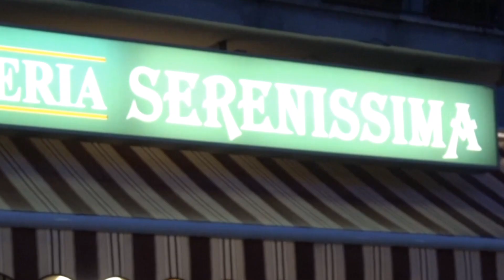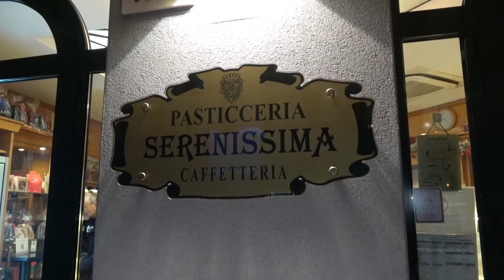RECUPERATO DAI VVF IL RELITTO FANTASMA - TOLTO UN PERICOLO PER LA NAVIGAZIONE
La prua del barchino emergeva e si immergeva a seconda dell’altezza della marea e dal ponte dei Cavanis ogni tanto la si vedeva e talvolta scompariva, spostandosi seguendo, con calma, le correnti,
Oggi la prua del barchino, un relitto storico, che da anni vaga in questo specchio di laguna è stato avvistato e segnalato ai vigili del fuoco che, prontamente sono accorsi per il suo recupero a bordo dell’Autopompa Lagunare. Lo hanno accompagnato fino allo scivolo lungo la passeggiata del Lusenzo all’altezza di Borgo San Giovanni e si sono cimentati in forze per issarlo. L’acqua bassa e la vicinanza alla parete hanno impedito che al’APL potesse fare da sostegno alle operazioni, e a braccia gli uomini hanno tentato ripetutamente di issarlo o di portarlo in una posizione più favorevole. La prua della barca non forniva nessun appiglio per poter agire diversamente. Gli uomini  l’hanno quindi messa in sicurezza ed evidenziata dal nastro bianco e rosso non potendo fare altro. Poggiate sullo scivolo c’erano altre due barche, una delle quali ha tracce di una lunga permanenza in acqua.
Per il relitto recuperato oggi erano stati fatti appelli per il suo recupero in quanto avrebbe potuto costituire un problema per la navigazione. Stranamente non era stato recuperato insieme agli altri relitti che costellavano i piloni del ponte, passerella in legno, tolta nelle scorse settimane. Era rimasto da solo, quasi invisibile ai naviganti, che in questo tratto talvolta corrono. Ben venga che sia stato recuperato.